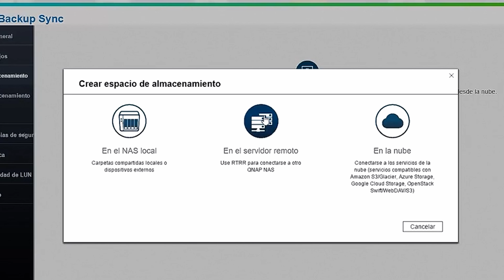Servidor NAS para backup ampliable hasta 25GbE - QNAP TS-855eU-RP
El servidor NAS  QNAP TS-855eU-RP-8G es ideal para implementaciones de TI flexibles y aplicaciones de virtualización. Ofrece un excelente rendimiento para acceso rápido a los datos, copias de seguridad, servidores de archivos y virtualización. Incluye fuentes de alimentación redundantes y es perfecto para proyectos a largo plazo.